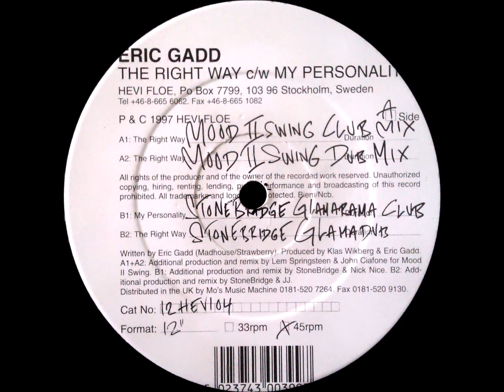Eric Gadd - The Right Way (Mood II Swing Dub Mix)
Eric Gadd - The Right Way / My Personality

Label: Hevi Floe - 12 HEVI 04
Format: Vinyl, 12"
Country: Sweden / UK
Released: 1997
Genre: Electronic
Style: House, Deep House

A1) The Right Way (Mood II Swing Club Mix)
A2) The Right Way (Mood II Swing Dub Mix)
B1) My Personality (Stonebridge Glamarama Club)
B2) The Right Way (Stonebridge Glam Dub)